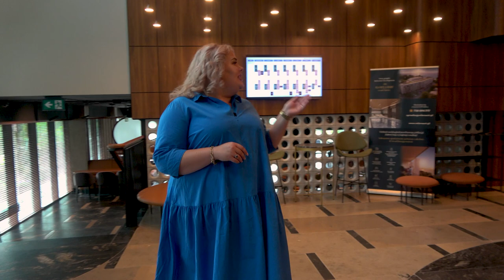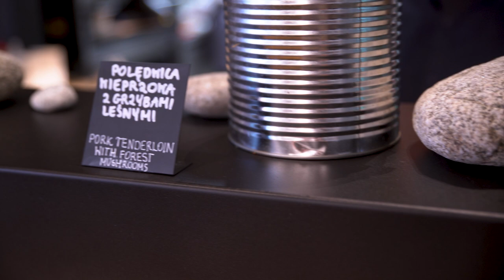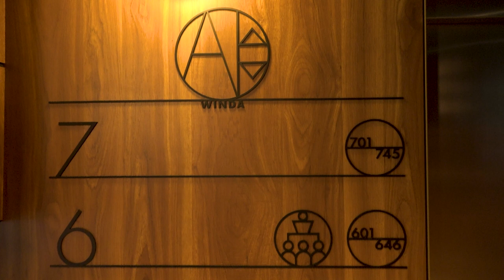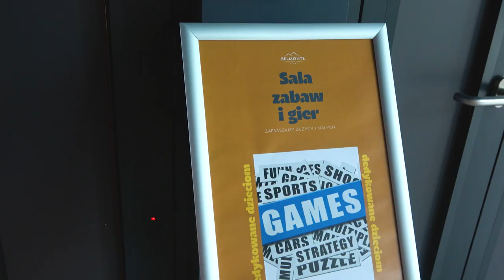Mój pierwszy raz w 5 (*****) gwiazdkowym hotelu | KINGA W PODRÓŻY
Hotel Belmonte Krynica-Zdrój to miejsce, które niedawno odwiedziłam i polecam każdemu :)